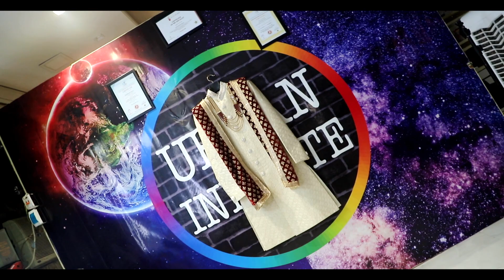Vishnu Weds Pooja 01.May.2023 Mangalam Green Mathura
Raghav Studio Vrindavan.9997962746